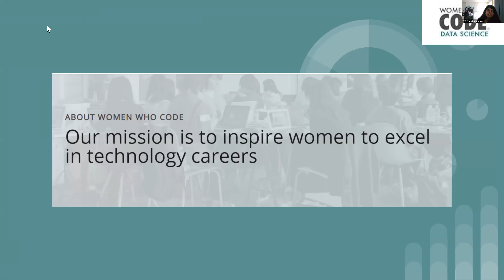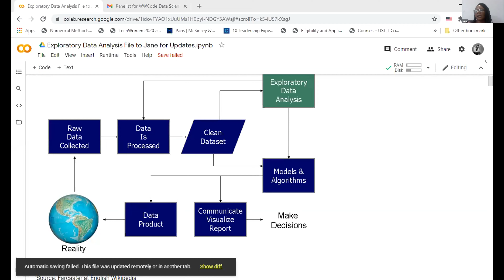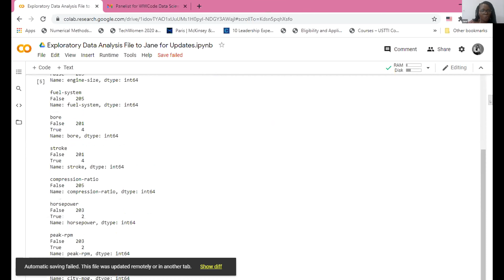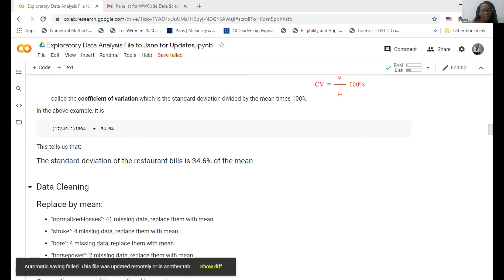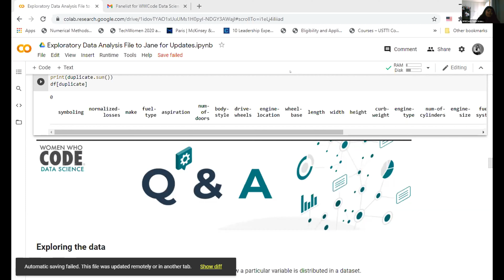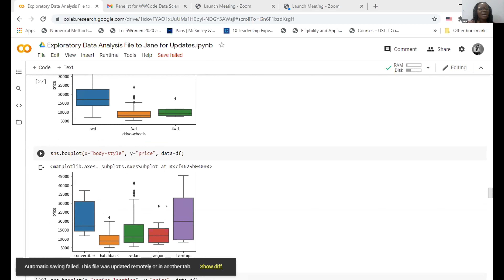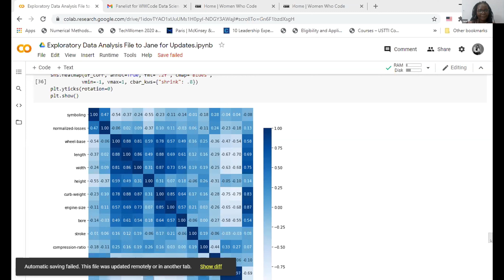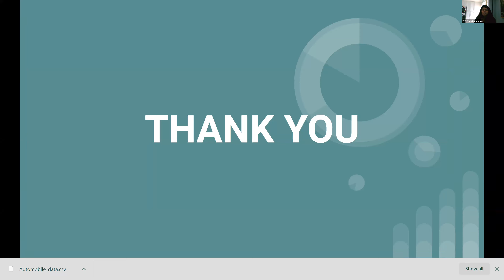Statistics in Data Science: Exploratory Data Analysis (Workshop 1)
Presented by WWCode Data Science
Speaker: Jane Onwuchekwa.

Jane Onwuchekwa walks us through the data basics of how to effectively explore the data, choosing the right features for your Machine Learning model and the math behind it!!

Leaders: Sneha Thanasekaran, Jane Onwuchekwa, Shaivya Kodan, Rishika Singh and Aryan Gulati.

This is the first webinar in a 7-part Statistics and Machine Learning series. This series will equip you with the tools of statistical thinking needed for data science. It will arm you with a huge advantage over other aspiring data scientists who try to get by without it.